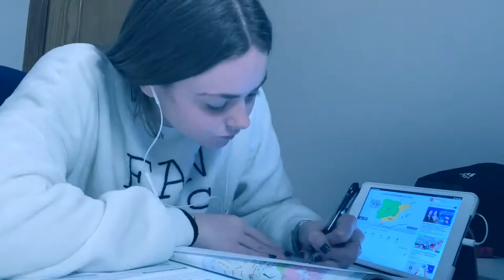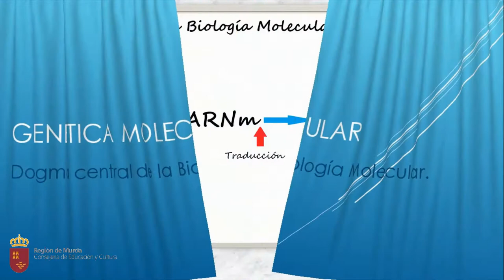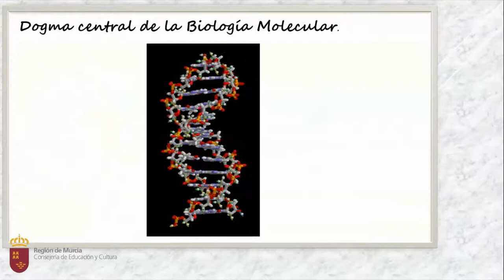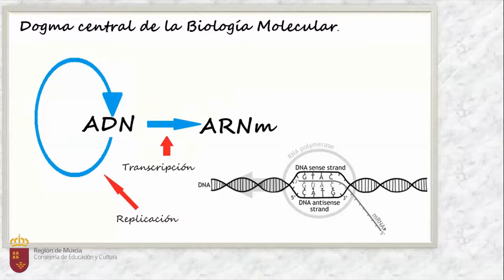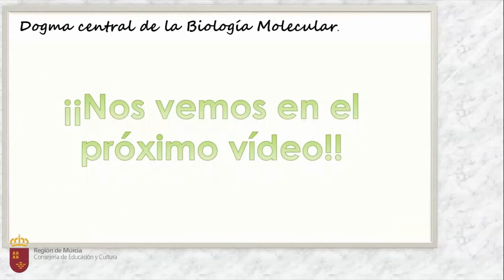DOGMA CENTRAL DE LA BIOLOGÍA MOLECULAR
Resumen del dogma central de la Biología Molecular e introducción a los procesos de replicación, transcripción y traducción.